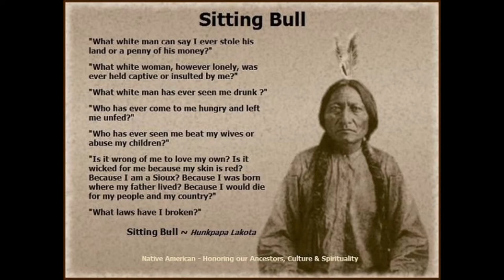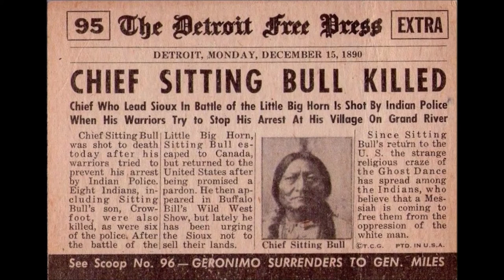Chief Sitting Bull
Sitting Bull was a Hunkpapa Lakota leader who led his people during years of resistance to United States government policies. He was killed by Indian agency police on the Standing Rock Indian Reservation during an attempt to arrest him, at a time when authorities feared that he would join the Ghost Dance movement.